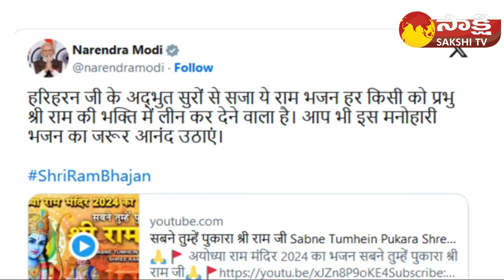Sakshi National News | 10-01-2024 | National News @ 7:45 AM